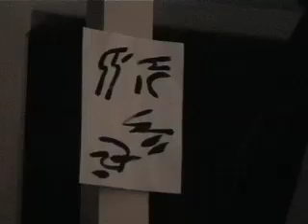The Revenge Of The Dragon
My brother is killed, my omen stolen...revenge must be made